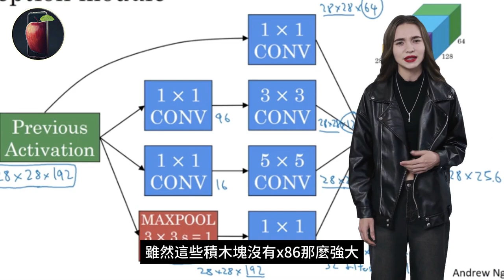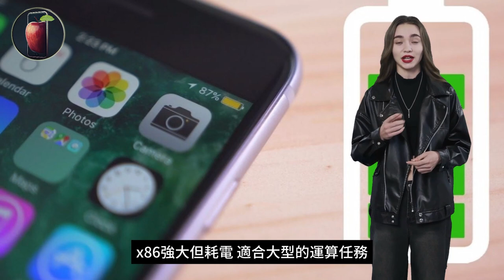ARM與x86：哪個才是未來科技的主宰？為什麼ARM越來越受歡迎！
想知道 x86 和 ARM 有什麼不同嗎？

在這段影片中，我們將深入探討這兩種處理器架構的核心差異，並解釋為什麼 ARM 在現代智慧裝置中越來越流行。

無論你是科技新手還是專業人士，都能從中獲得有用的資訊。